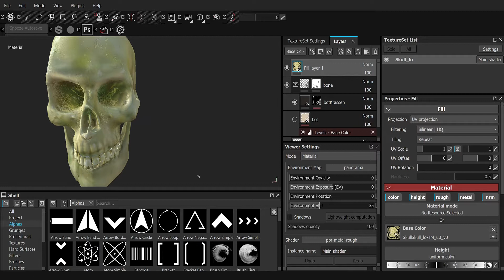Wacom Pen mapping problem on Substance Painter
When I mapped right mouse button to my wacom pen, it computes as left mouse button.